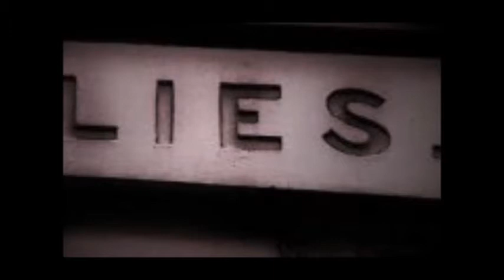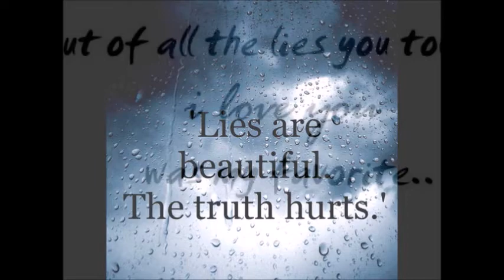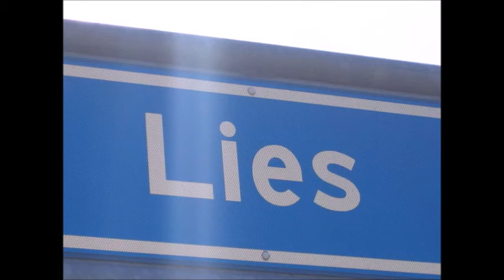PRETTY LITTLE LIES, BY MICHAEL CRAMER COPYRIGHT 2020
SHE TOLD ME PRETTY LITTLE LIES, BUT SOMEHOW I SURVIVED

Please tell me if you've ever been lied to by the one you love. I'll listen.